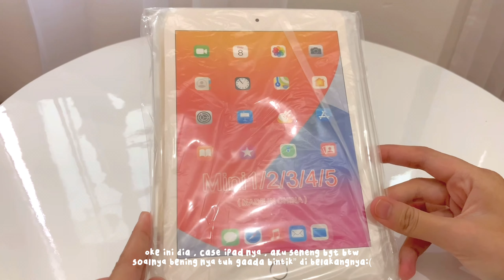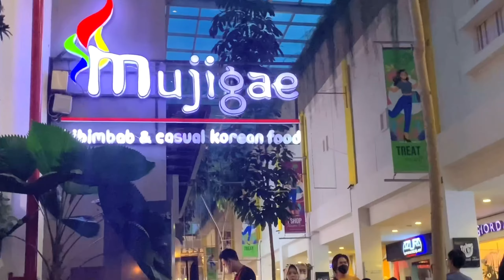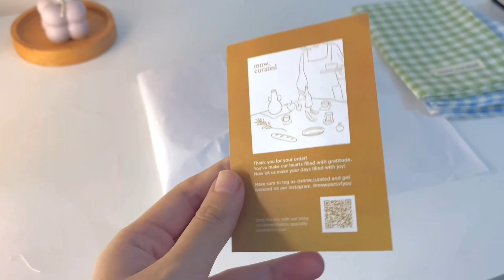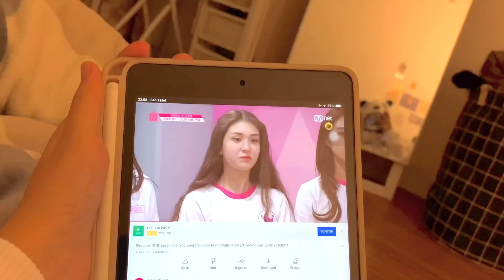day in my life🍦: daily vlog 🌱 korean food, in ramadhan , Haul, chill caffe •́ε•̀)ฅ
Hallo🧸
Jangan lupa " watch in HD "

hallo semuanya🪴
Gimana kabarnya hari ini? Semoga baik baik aja yah, jangan lupa bersyukur , btw lagi Ramadhan aww meskipun kita di rumah aja , tetep harus produktif yah semangat kalian!🍀

Record : iPhone xr
Edit : VLLO and InShot
           • intro (cover by @thisisnotkarlo tiktok)